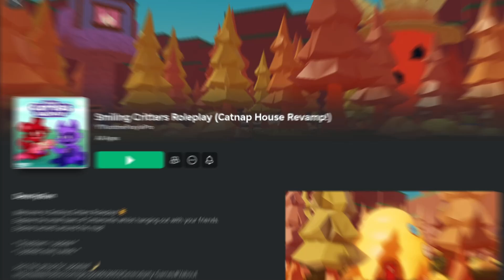How to Get 500K VISITS! (Limited) Badge in Smiling Critters Roleplay - Roblox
Smiling Critters Roleplay (Catnap House Revamp!)